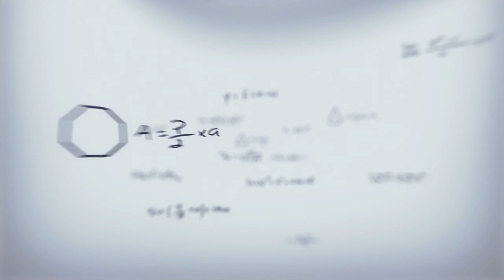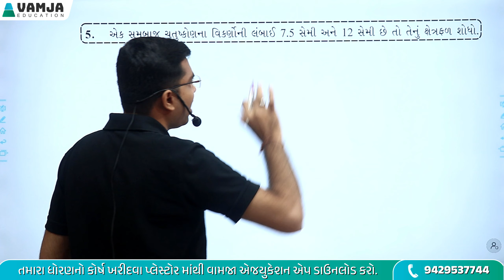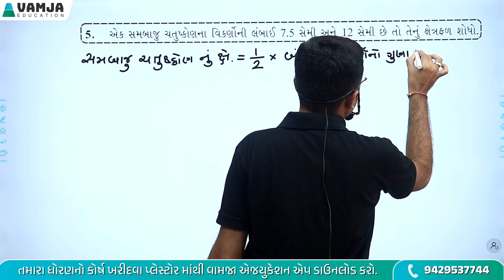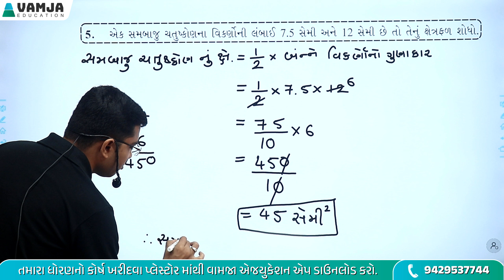std 8 maths chapter 9 swadhyay 9.1 question - 5 | dhoran8 ganit ch 9 | in gujarati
in this video you will learn question 5 of swadhyay 9.1 of Chapter 9 mapan (માપન) of Maths Std 8 Gujarati medium NCERT syllabus in Gujarati by Shivam Vamja.

The following topics are taught in this video.👇👇
std 8 maths ch 9 gujarati medium